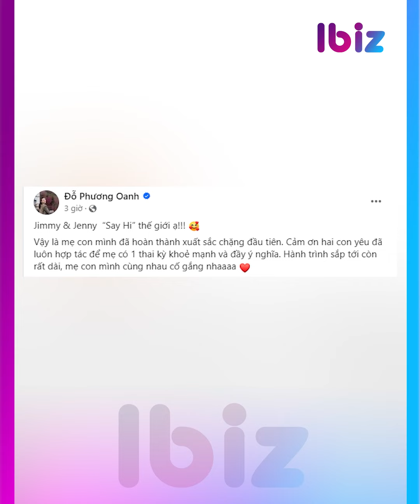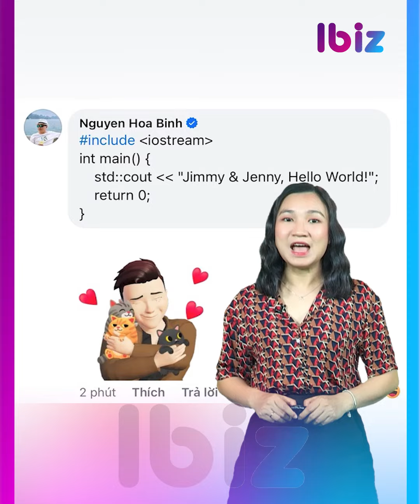Shark Bình – Phương Oanh: Hạnh phúc viên mãn khi chào đón cặp song sinh | Giải trí hot 14/5 | Ibiz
SHARK BÌNH – PHƯƠNG OANH: HẠNH PHÚC VIÊN MÃN KHI CHÀO ĐÓN CẶP SONG SINH
NINH DƯƠNG LAN NGỌC LIÊN TỤC CẬP NHẬT HÌNH ẢNH Ở ÚC
HƯƠNG TRÀM HỒI ĐÁP TIN ĐỒN SINH CON: NẾU LÀ THẬT SẼ SẴN SÀNG CHIA SẺ
BẤT NGỜ LÝ DO HOÀI LÂM KHÔNG ĐI HÁT THỜI GIAN QUA
ĐẠI CẢNH ‘THÓT TIM’ NHẤT LẬT MẶT 7 KHIẾN HÀNG TRIỆU KHÁN GIẢ KHÓC HẾT NƯỚC MẮT
DƯƠNG MỊCH BỊ NGƯỜI TRONG NGHỀ PHÁN XÉT
BÚP BÊ CỔ TRANG GÂY BÃO MXH XỨ TRUNG ĐƯỢC ‘PHONG THẦN’
PHÙNG THIỆU PHONG BẤT NGỜ NHẮN GỬI ĐIỀU ĐẶC BIỆT TỚI TRIỆU LỆ DĨNH?